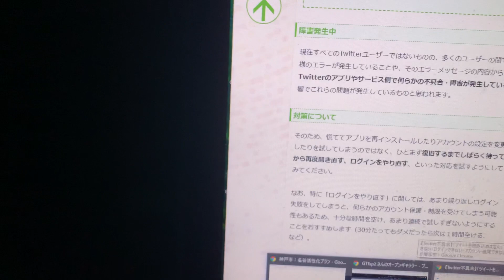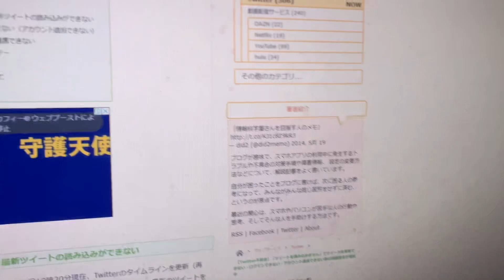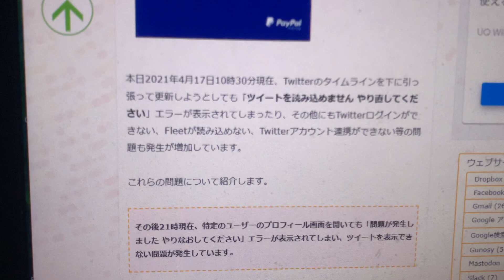Twitterエラー Twitter不具合 2021年4月17日 【ログ】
Twitter不具合に関する状態について…